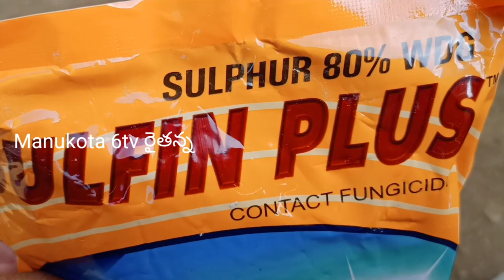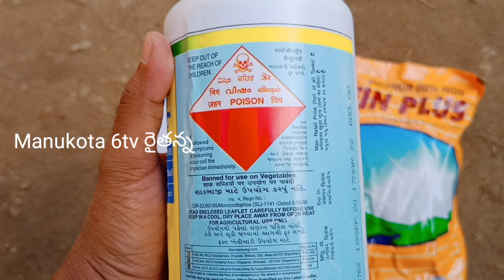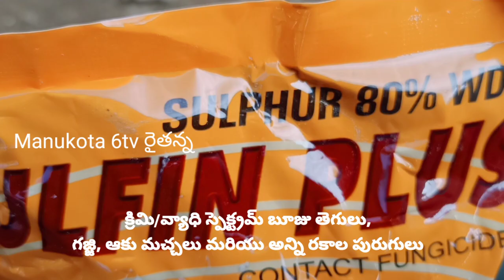మిరప నాటిన తరువాత మొదటి వారంలో పిచికారి మందులు MONOCROTOPHOS 36 % SL/SULPHUR 80% Contact Fungicide)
మిరప నాటిన తరువాత మొదటి వారంలో పిచికారి మందులు SULPHUR 80% Contact Fungicide)MONOCROTOPHOS 36 % SL
mirapasagu# మిరప సాగు#